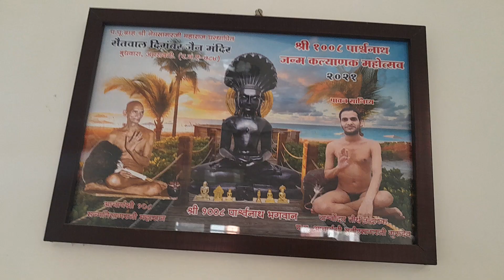BHAGWAN MAHAVEER SHASAN NAYAK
Hello good morning  guys this is about our bhagwan mahaveer shasan nayak and today's celebration will be in next video i will share the link